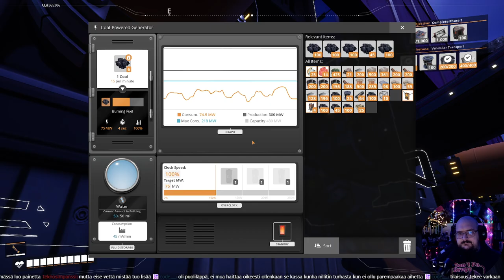Satisfactory | Osa 2